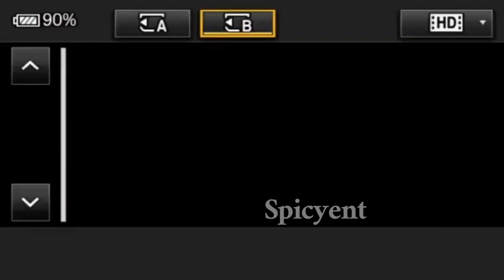కలిసి ఏం చేయాలో అది చేస్తాం 🔥🔥 Chandrababu, Pawan Kalyan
Watch : కలిసి ఏం చేయాలో అది చేస్తాం 🔥🔥 Chandrababu, Pawan Kalyan tdp jenasena @spicyent

Spicyent Channel is one Destination For All Kind Of videos in Telugu Such As the Latest Telugu News And Tollywood News Updates , Pre- Releases, Celebrity News & Updates, Political News.
Keep On supporting Us With Your Good Wishes 😊😊😊